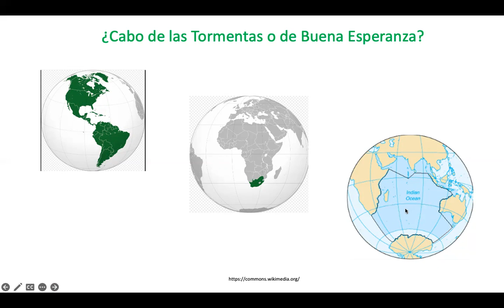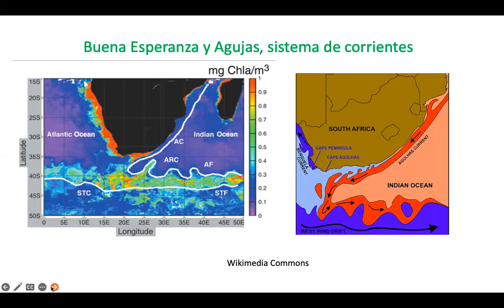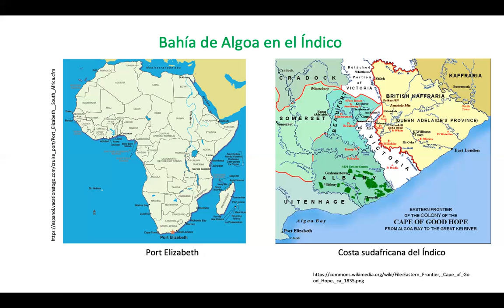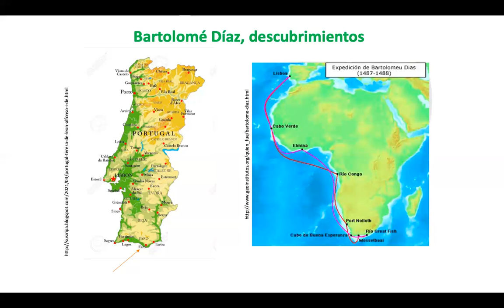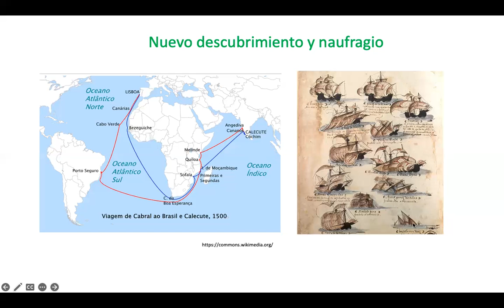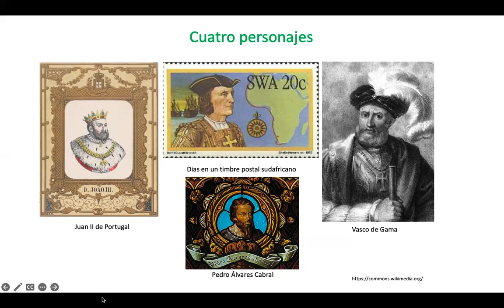Bartolomeu Dias, entre cabos y tormentas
Los esfuerzos de Bartolomeu Dias, Pedro Álvares Cabral, Vasco da Gama y de Juan II fueron fundamentales para que Portugal llegara la India por mar.